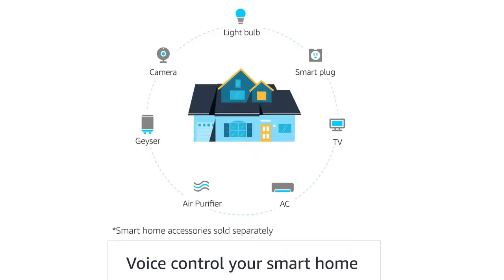Best WiFi&Bluetooth speakerAn Item protects the earEcho Dot(3G)Good speaker🤴🏿AMAZON BEST SELLER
Abone toi, commente et partage les videos de cette chaine pour nous encourager à produire autant. Ne manquez pas de faire des remarques au des sujestions pour la chaine.